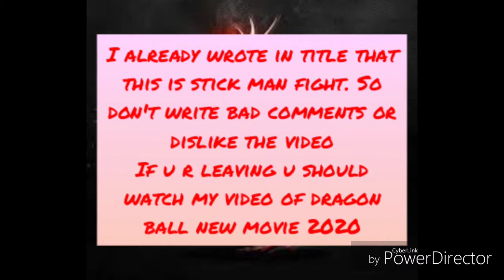Goku (ultra instict) vs jiren (full power). Intense fight . Stickman fight